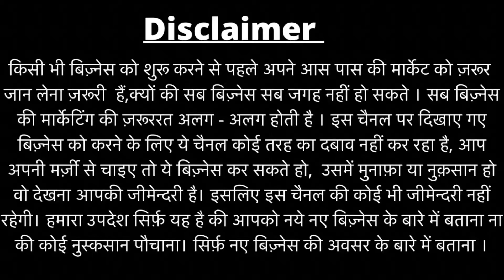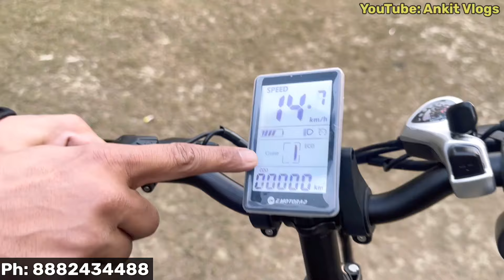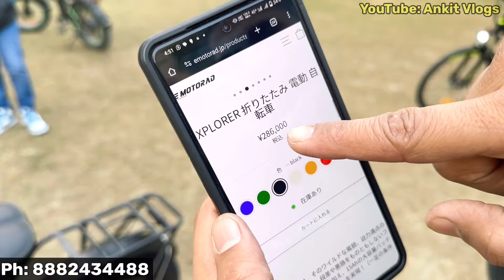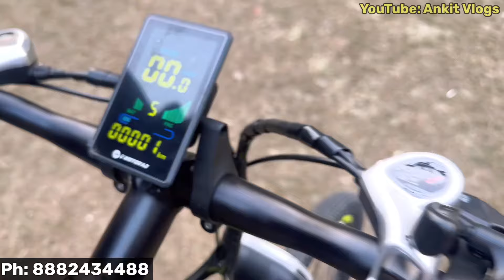Powerful & Feature Loaded Electric Cycles starting from 25000 | Grab Delhi Govt EV Subsidy of 15000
Courtesy Ankit Vlogs for capturing the models and engaging the same on their channel too.